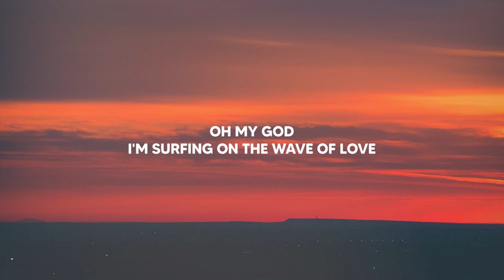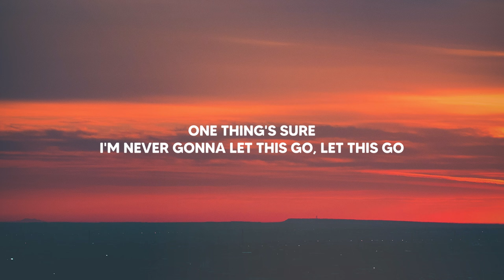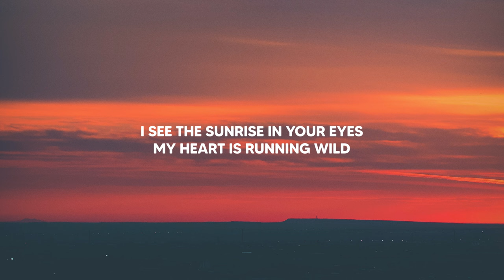Tungevaag - Sunrise (Lyrics)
Lyrics for "Tungevaag - Sunrise"

[Chorus]
I see the sunrise in your eyes, am I in paradise?
I see the sunrise in your eyes, my heart is running wild

[Verse 1]
Oh my God, I'm surfing on the wave of love
You set my heart on fire, I take a leap of faith for you
I'm in it for the good, the bad, the in-between
As long as I got you then I got all I need
Oh my God, I'm surfing on the wave of us

[Verse 2]
We don't know, we don't know what the future holds
But I've been saving up to spend all of my love on us
We don't need no glitter or no gold to be
As long as we got us then we got all we need
One thing's sure, I'm never gonna let this go, let this go